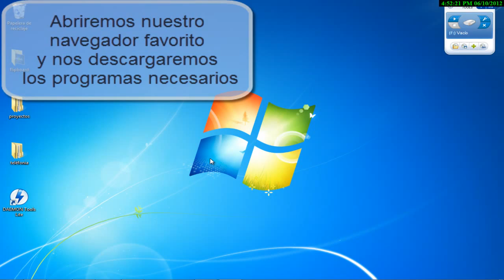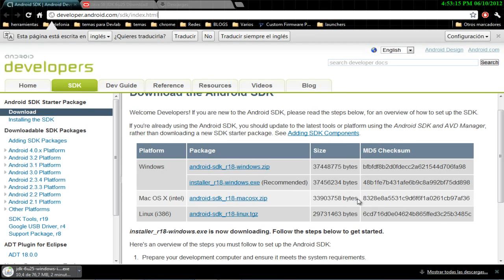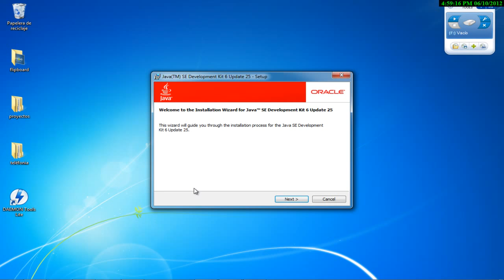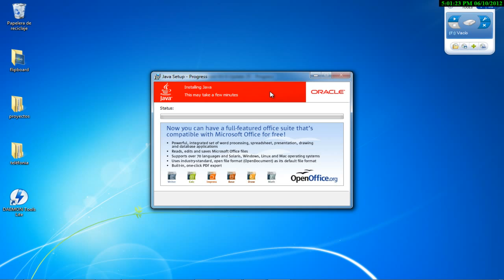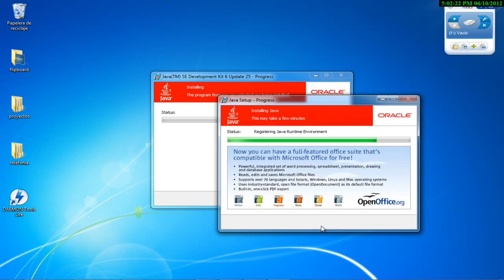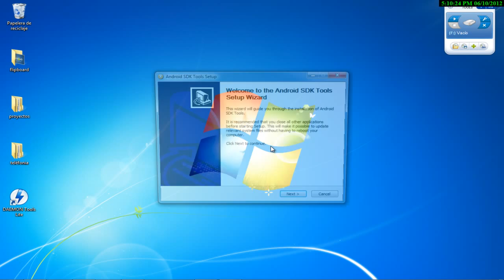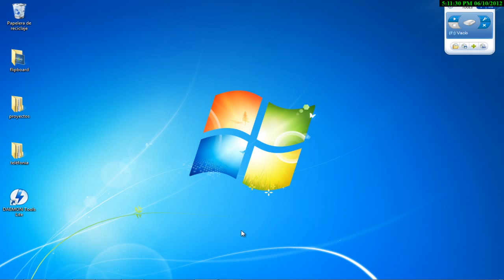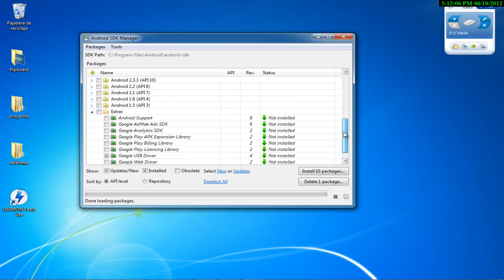Cómo instalar el SDK de Android en Windows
Sencillo tutorial paso a paso de como instalar el SDK de Android en Windows.